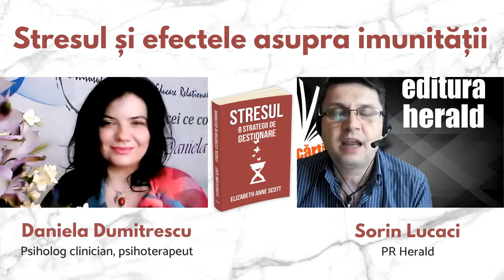Stresul și sistemul imunitar - Daniela Dumitrescu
Cheia către creșterea imunității stă în gestionarea stresului și a anxietății Am vorbit astăzi despre efectele stresului cronic asupra stării fizice și emoționale, alături de Daniela Dumitrescu (psiholog clinician, psihoterapeut) și Sorin Lucaci (PR Herald).

În acest volum ușor de înțeles și bazat pe cercetări, Elizabeth Anne Scott apelează la numeroase ramuri ale psihologiei pentru a prezenta cele mai pertinente informații despre efectele stresului, precum și cele mai eficiente tehnici de a-l gestiona. Folosind aceasta carte, veți dobândi o mai buna înțelegere a stresului care vă afectează. În plus, veți avea acces la instrumente care vă vor ajuta să creați obiceiuri durabile, ce aduc cu sine rezistența pe termen lung la stres, și veți putea lucra în ritmul dumneavoastră.

Această carte practică demonstrează că mijloacele de atenuare a stării de stres se află la îndemăna fiecăruia și sunt variate. Indiferent că alegeți sportul, meditația bazata pe mindfulness, adoptarea unei alimentații sănătoase, diversificarea activităților care vă fac placere sau alte tehnici, volumul „Stresul: 8 strategii de gestionare" vă fi ghidul dumneavoastră fundamental.